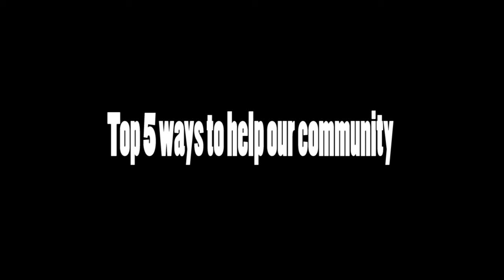our community by nicos group